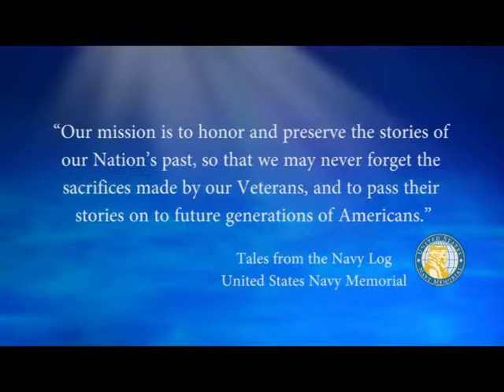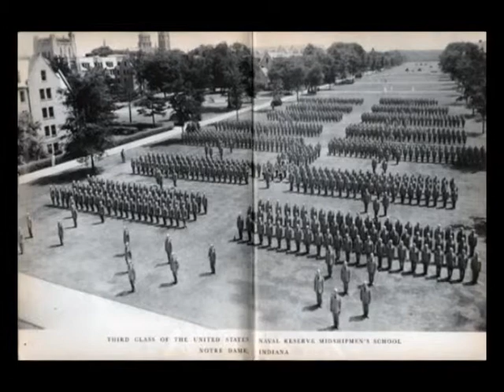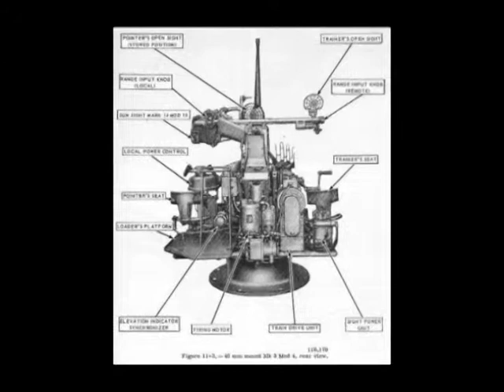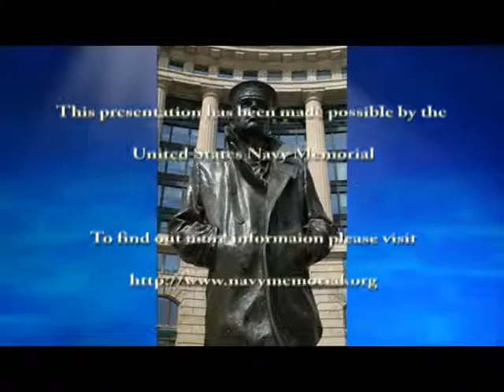USNM Interview of Thomas Hollis Part Two Notre Dame Midshipman School